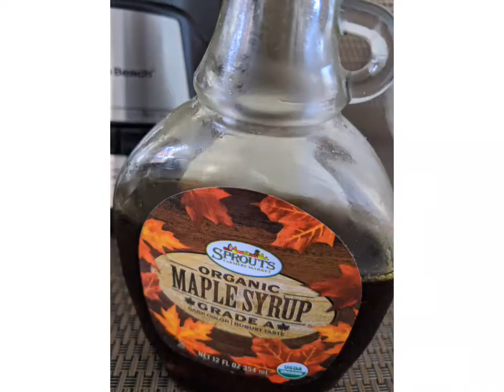FDFmilkshake#fruitdryfruitmilkshake:Fruit Dry fruit milkshake recipe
Ingredients:

1Apple
1ripe Banana
Walnuts and Raisins
Half glass of milk
Maple syrup